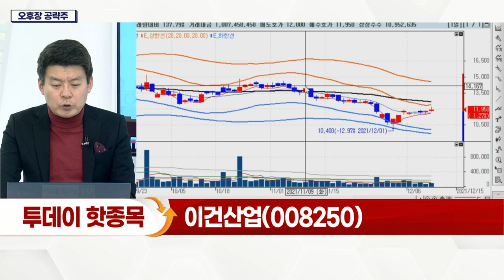이건산업(008250)... 페인트·시멘트 등 건자재 관련주 재조명_오후장 공략주 (20211210)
이건산업(008250)
- 페인트·시멘트 등 건자재 관련주 재조명
- 합판 및 마루 제품 주력
- 솔로몬 군도에 재단 설립… '탄소배출권' 수혜
- 폐목재 활용한 에너지 사업 진행
- 실적 확장세 지속